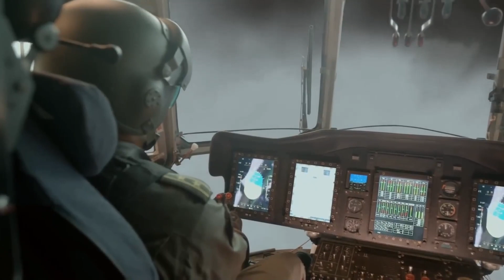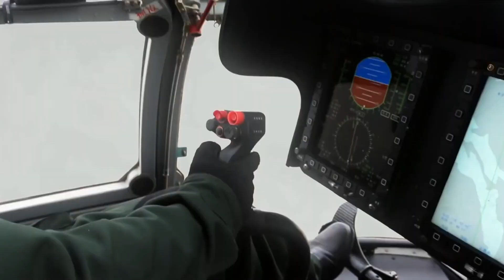生死有命，成败在天，海拔四千五百米的高度、特种兵被迫跳伞！能否安全着陆？